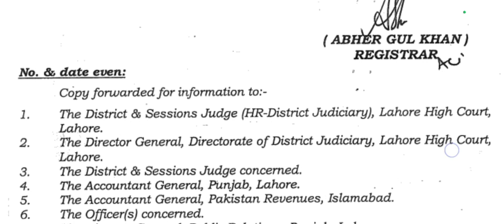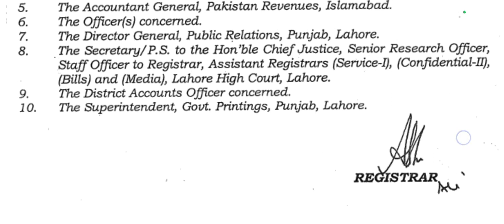LAHORE HIGH COURT LATEST NOTICE 18/07/2024 ? DISTRICT & ADDITIONAL DISTRICT SESSION JUDGES POSTING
LAHORE HIGH COURT LATEST NOTICE 18/07/2024 ? DISTRICT & ADDITIONAL DISTRICT SESSION JUDGES POSTING AS A POSTED SPECIAL DUTY OFFICER ?

LAHORE HIGH COURT LATEST NOTICE UPDATES
 لاہور ہائی کورٹ کا تازہ ترین نوٹس 18/07/2024؟ ضلعی اور اضافی ضلعی سیشن ججز بطور اسپیشل ڈیوٹی آفیسر ؟